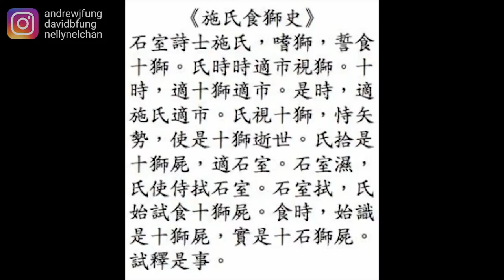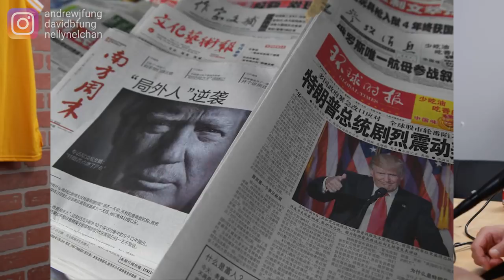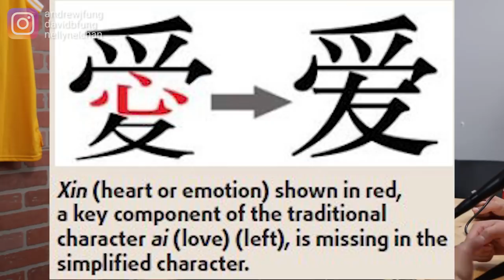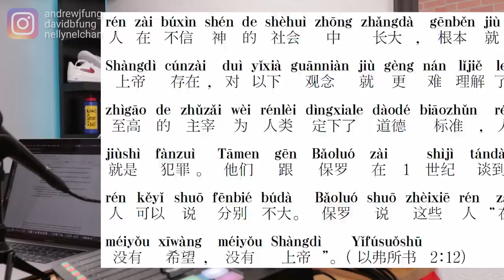10 REASONS WHY LEARNING CHINESE IS HARD FOR AMERICANS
LIST OF WHY ABC'S MIGHT SUCK AT CHINESE
1. It’s a hard language to learn
2. There wasn’t a lot of cool ways to learn Chinese growing up
3. Which Chinese do you learn?
4. Chinese-Americans don’t really speak Chinglish with each other
5. If there’s not some REAL pressure then you won’t go and learn it
6. People were always super critical when you try and always try to correct you
7. A lot of Chinese parents just want their kids to achieve so bad that they will just teach their kids English to ensure their best chances of conventional success
8. A lot of the Chinese that came over were not necessarily educated themselves so they don’t teach their kids advanced levels of Chinese